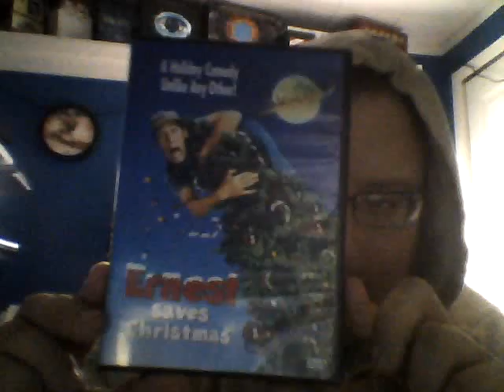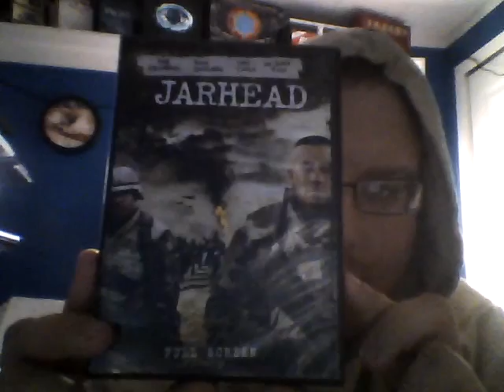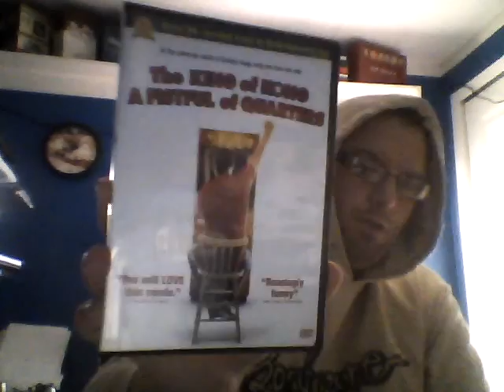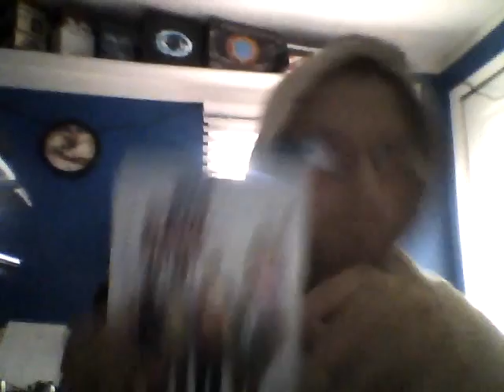B-man's dvd update the good stuff